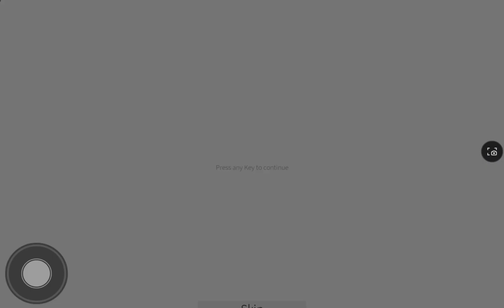Playing Identity Fraud (roblox)